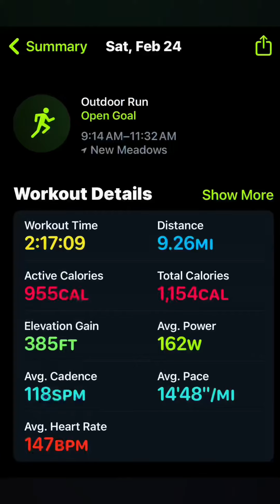New Meadows, ID Morning Run